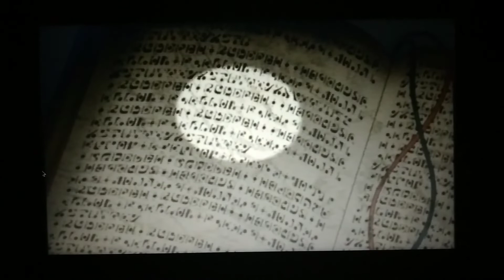Ragazzo dell' Europa • Gianna Nannini